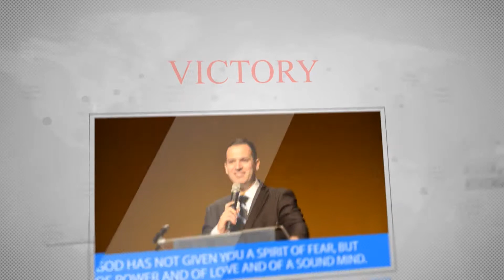New Wine of the Holy Spirit